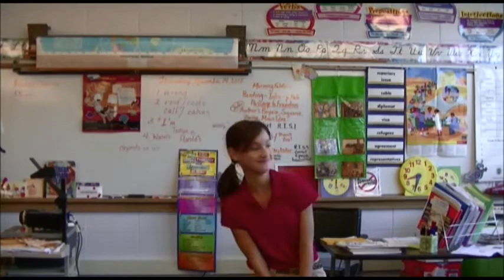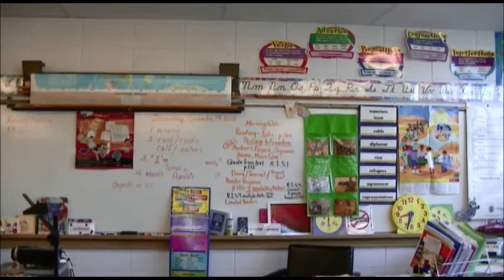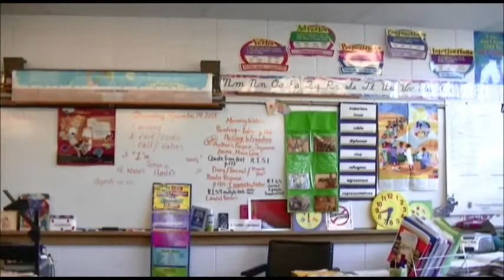Happy Thanksgiving Pt 2